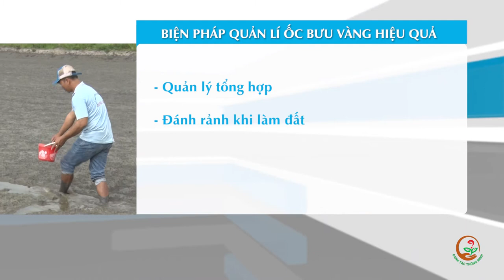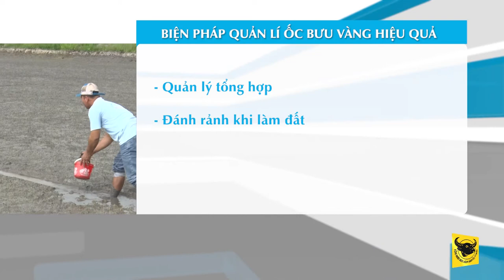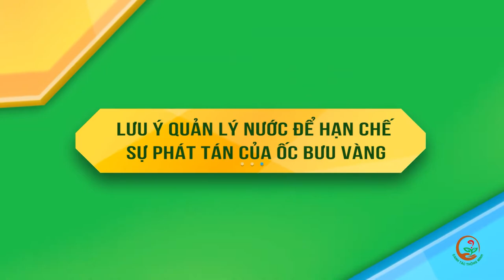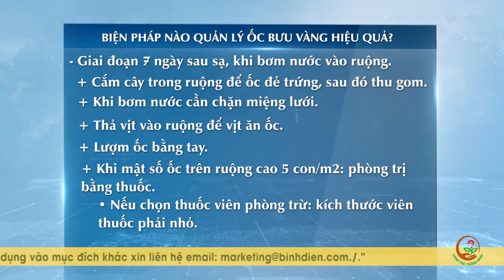CANH TÁC THÔNG MINH 5P Số 07: QUẢN LÝ ỐC BƯƠU VÀNG